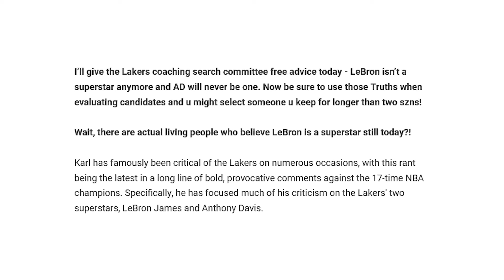George Karl GOES OFF On LeBron James & CALLS OUT ESPN For Lakers And Cowboys Bias